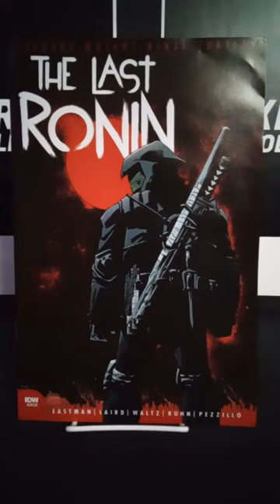THE LAST RONIN. ASHCAN. IDW comics. Teenage mutant Ninja turtles. BACK ISSUES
idw comics. comic collector. comicbook hunter. teenage mutant Ninja turtles. the last ronin. Ashcan.